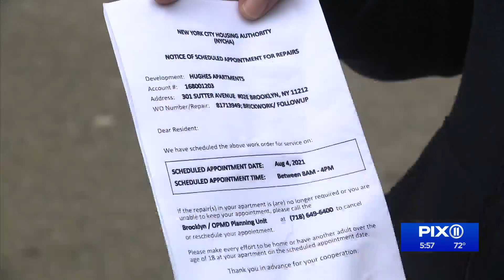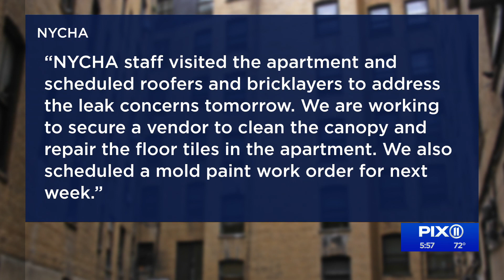Brooklyn grandma needs repairs at NYCHA home, but says her tickets keep being closed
A hardworking grandma spent months putting in repair tickets with the New York City Housing Agency, but they've all been closed with no action taken, she said.